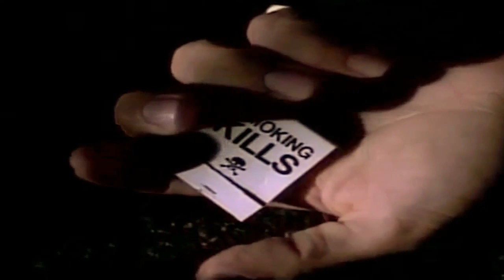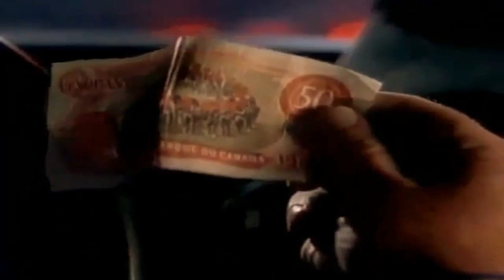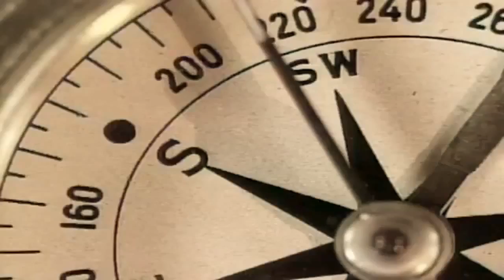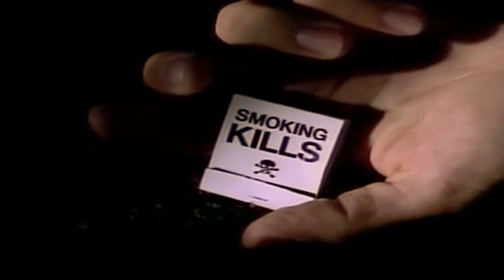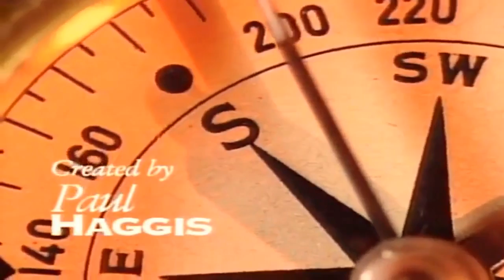Due South S01 E07 Chicago Holiday Part 1 1 HD